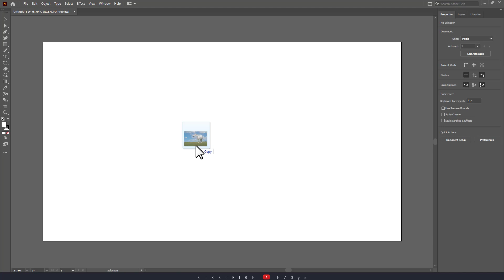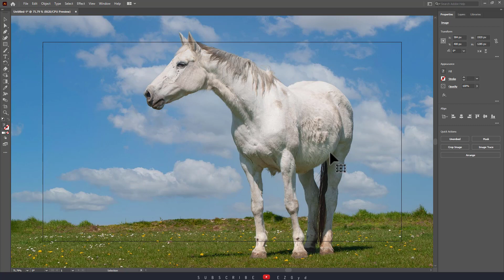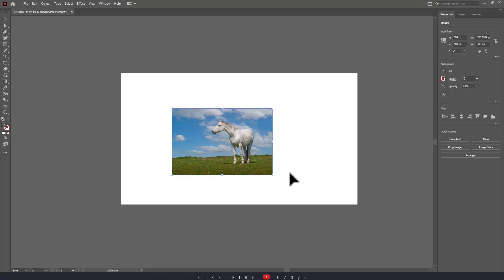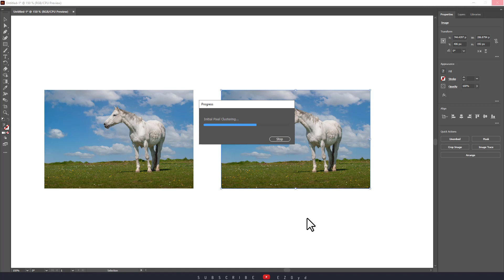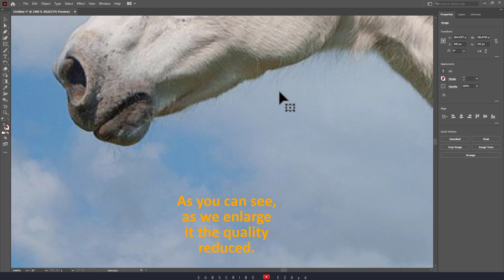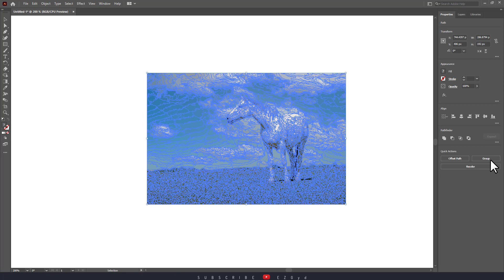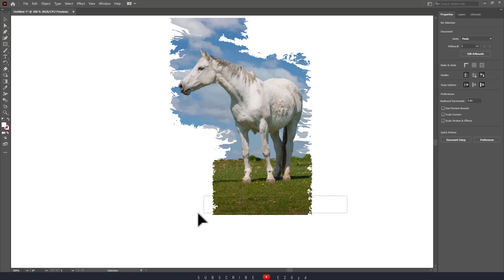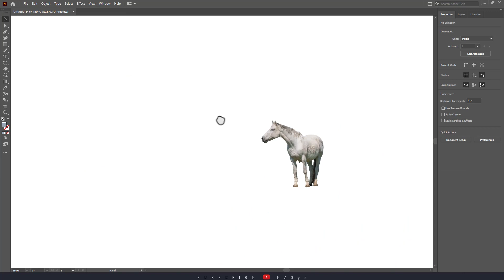How to Vectorize an Image in Illustrator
In this illustratortutorial video, you will learn How to Vectorize an Image in Illustrator